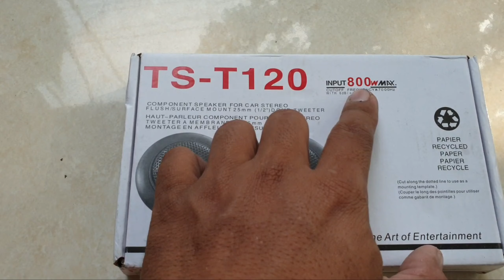TWEETER TS 120 ‼️Murah suara mantap